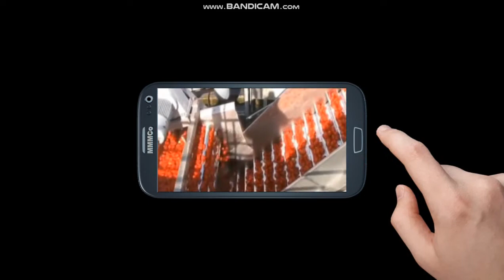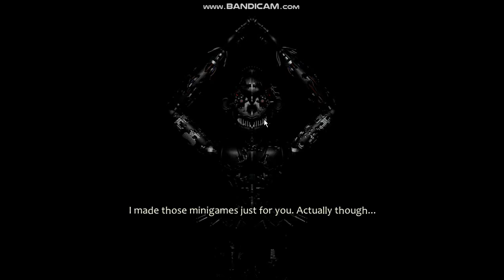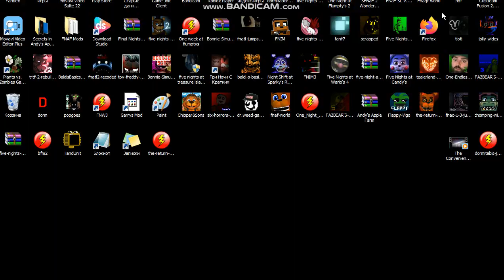Baby's Nightmare Circus 2